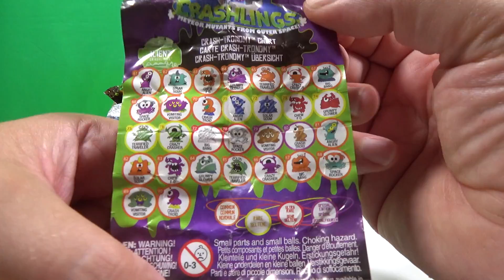Rapid Reveals - Episode 3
Hello and welcome to another episode of DollyD TV, and welcome to Rapid Reveal, In these short videos, Mummy and Daddy Open a single Blind Bag or Box.

Just a quick note  - we love people commenting on our videos, please remember Isabella is only 8 and Spencer is 5 they do read the comments, if you leave nasty or unpleasant comments I'm afraid I will have to delete these. Thank you!

DollyD TV
CHIPPENHAM
SN15 9HR

Credits.

Background